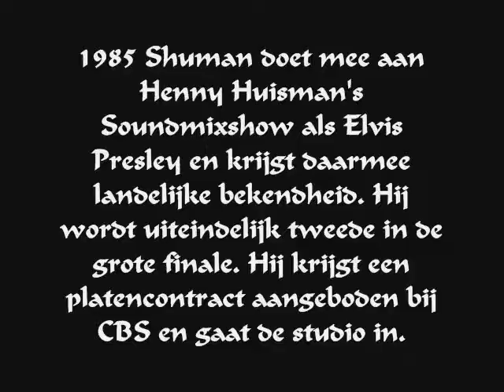Rene Shuman sings Elvis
rene shuman